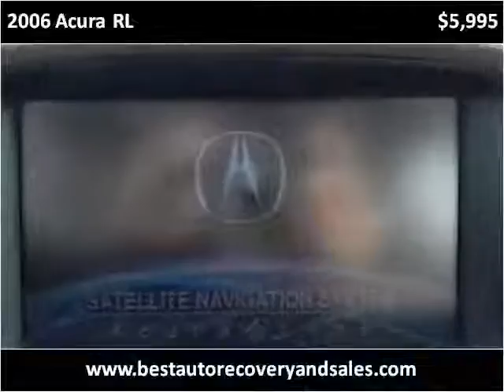2006 Acura RL Used Cars Seattle WA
This 2006 Acura RL is available from Best Auto Recovery.